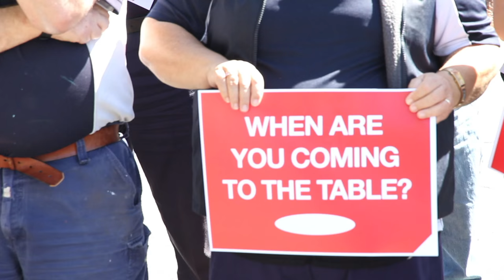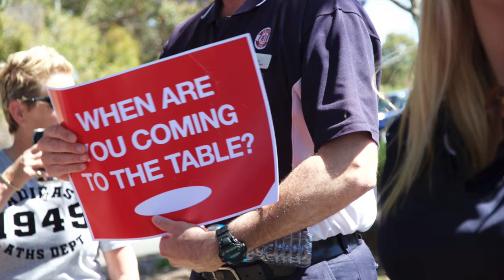Stop work meeting at Wandoo Reintegration Facility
Members of the Community and Public Sector Union/Civil Service Association and the WA Prison Officers' Union held a stop work meeting at the Wandoo Reintegration Facility on Monday.

It is part of ongoing action until Serco returns to the negotiation table to improve wages and conditions.